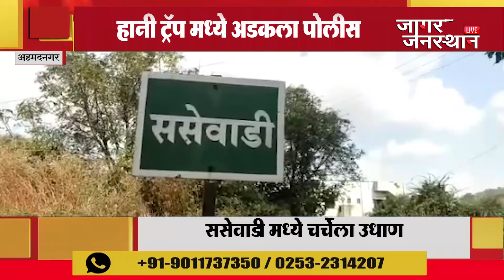अहमदनगर । पंजाब पोलिसांची कारवाई